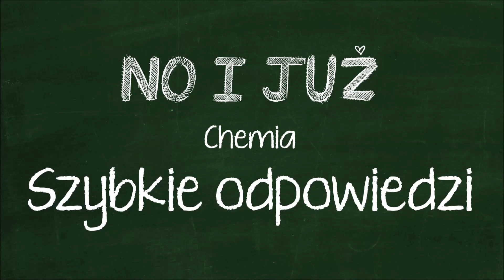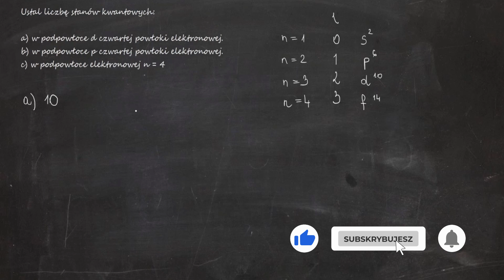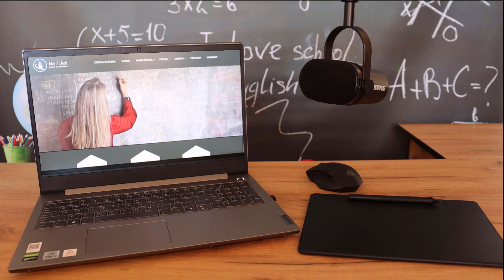Ustal liczbę stanów kwantowych: a) w podpowłoce d czwartej powłoki elektronowej. b) w podpowłoce p